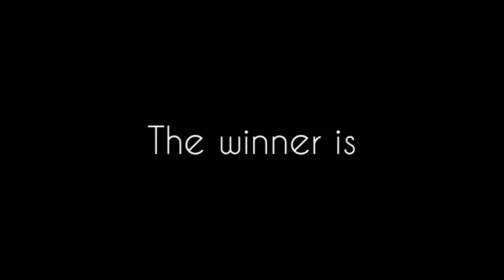Nemesis Prime VS Optimus Prime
Created by InShot the Battle of two Primes
 begins now